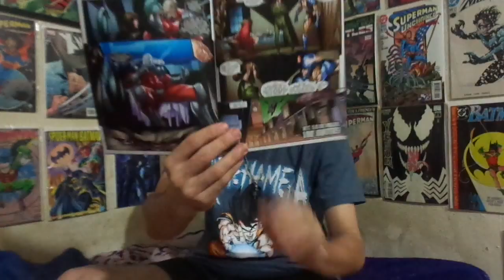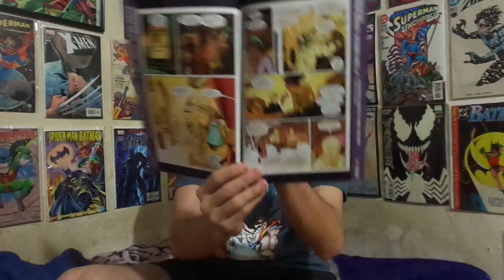X-O Manowar #42 & Commander Trill #0 Review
Mike reviews two Comic Books of X-O Manowar #42 and Commander Trill #0